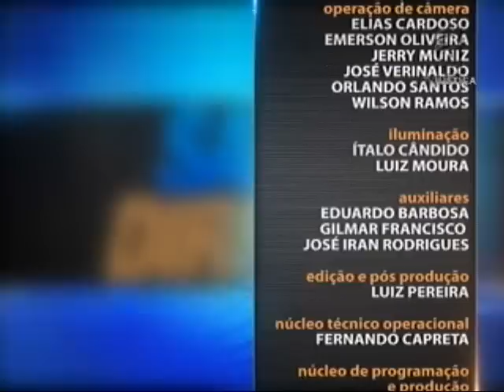Lei Penal e sua Aplicação - aula 4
O curso começa com aula sobre Norma Penal em branco. Em seguida, o professor Alexandre Zamboni explica a Teoria da Atividade, Teoria do Resultado e Teoria Mista. Leia a íntegra da sinopse